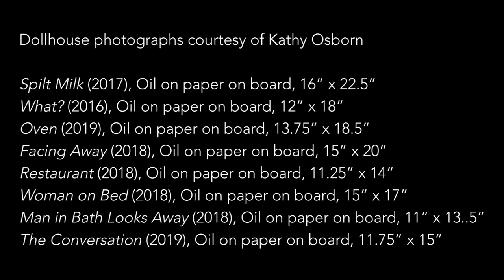Chase Langford interviews Kathy Osborn | Artists About Artists | Susan Eley Fine Art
Chase Langford interviews Kathy Osborn about her artistic process, how the scenes in her work are created and works in progress.

About Kathy Osborn:
Kathy Osborn paints highly detailed, interior scenes, inspired by imagery from the Post-War era of the 1950s and 60s. Osborn’s multi-step process begins with a meticulous arrangement of dollhouse figures, furniture and household objects, drawn from her personal collection. She then photographs the scene multiple times and selects the preferred orientation to paint. The resulting works are stark, photographic narratives that haunt and disorient the viewer.

About Chase Langford:
Starting out his career as a cartographer, Langford evolved into a full time painter as he realized that his maps were becoming increasingly abstracted. Each painting begins with the sense of a place. But as memory of visited sites constantly shifts, so does Langford’s direction as he changes course to meet each new color or compositional challenge. The artist is from Pontiac, Michigan. He received a BA in Geography, UC Santa Barbara, and currently lives in Beverly Hills, CA.

About 'Artists About Artists':
Our new Artists About Artists series came about when SEFA-represented artist, Chase Langford, came to us with one simple yet brilliant idea: 'hey, why don't we get SEFA's roster of artists to interview other artists?' We immediately hopped on the project and Chase connected with Kathy to talk about her paintings.

By recording these talks, we want to introduce another element to the art-viewing experience. We hope to shed some light on our artists' thought processes and why they make the choices they make. Who better to interview our artists than art-appreciators and artists themselves?

At the moment, recording the video calls works well and allows our artists, who live and work all over the country, to spend time with each other and their art. When our gallery is reopened, we will continue to record these conversations in-person with our NY-based artists.